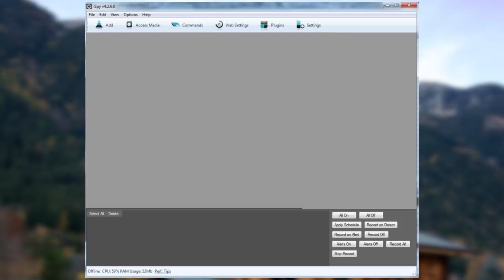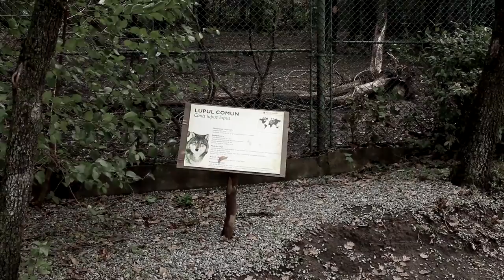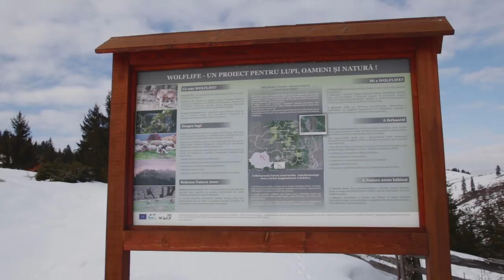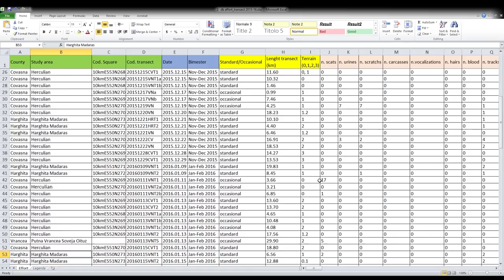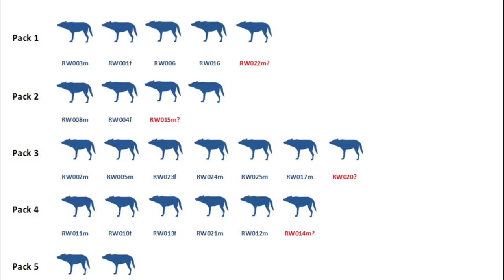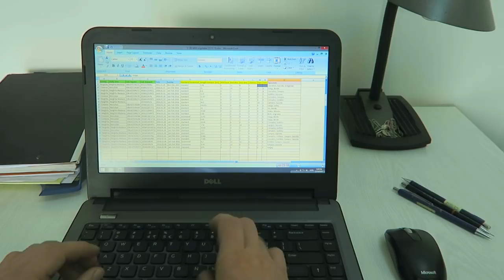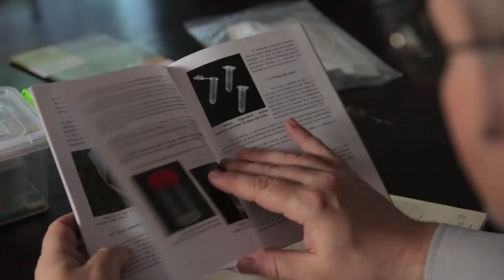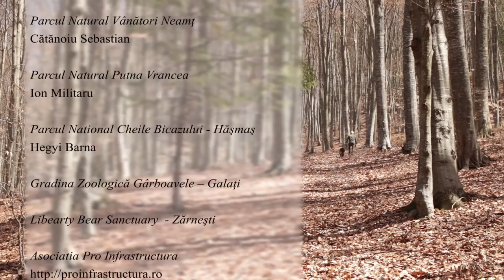Wolves - From conflict to coexistence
This documentary was produced under the LIFE13NAT/RO/000205 Project "Implementation of Best Practices for In-situ Conservation of Canis lupus species in the Eastern Carpathians", with the financial support of the European Commission and the Ministry of Environment through the LIFE+ Financial Instrument.
The movie aims to illustrate conservation activities within the project, but also to provide some educational information about wolf biology and ethology, about the important role of this predator in a sustainable and healthy ecosystem.
Wolf and lynx, being species that are very retracted and sensitive to disturbance, shooting into the wild some of their behavioral aspects such as howling, land marking, cubs raising or predation is a task far beyond the human and technical possibilities available under this project. For this reason, some of the sequences with these predators were also recorded under semi-natural conditions in sanctuaries, national/natural parks or rehabilitation centers.